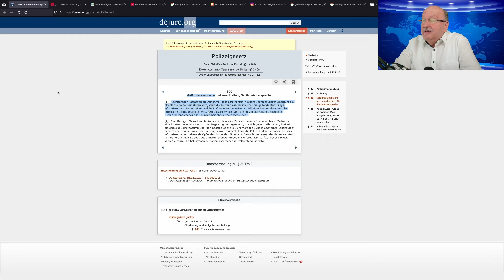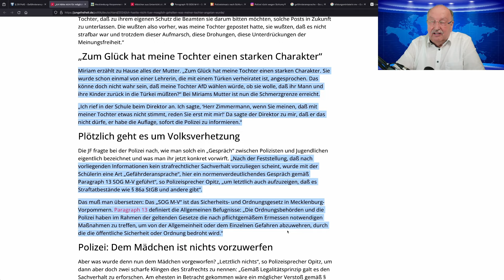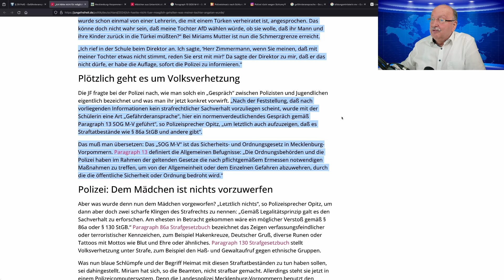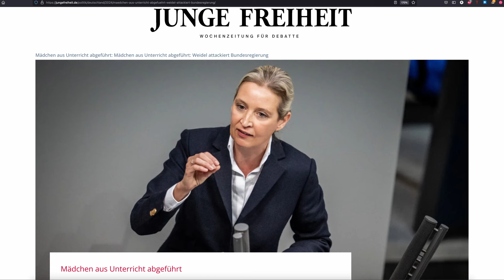Nach Schlumpf-Video: Schülerin von der Polizei in der Schule aus dem Klassenzimmer abgeführt.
Vielen Dank an alle Unterstützer meines Kanals!

Bankverbindung (auch für Daueraufträge):
IBAN: DE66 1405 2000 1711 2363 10
BIC: NOLADE21LWL
Verwendungszweck: Spende